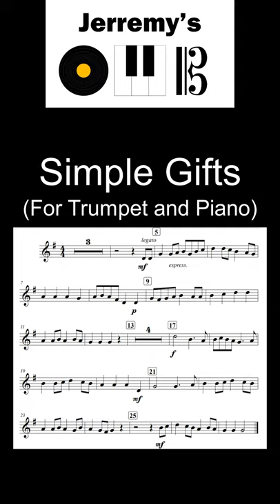Simple Gifts (For Trumpet and Piano) (Sheet music available soon)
"Simple Gifts" is a Shaker song written and composed in 1848, generally attributed to Elder Joseph Brackett from Alfred Shaker Village. Composers have used this many times since. From Aaron Copland, John Williams, and Frank Ticheli to R.E.M. and Judy Collins. And it has been used with different lyrics such as "The Lord of the Dance" by Sydney Carter. Hope you enjoy!